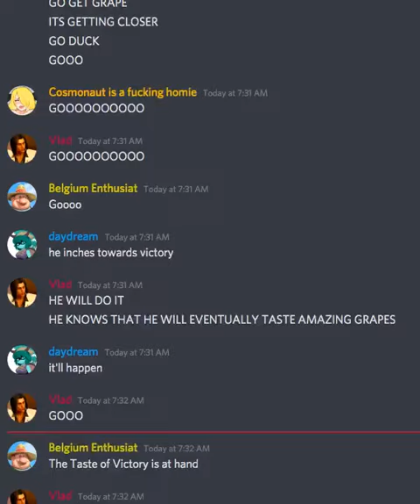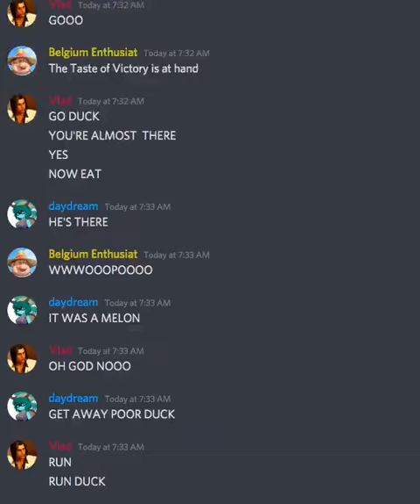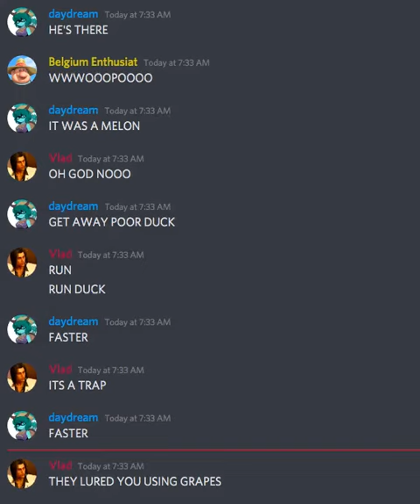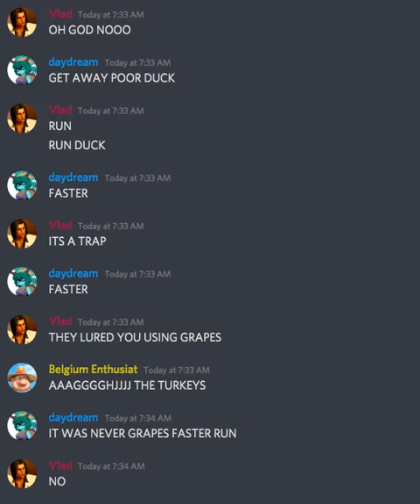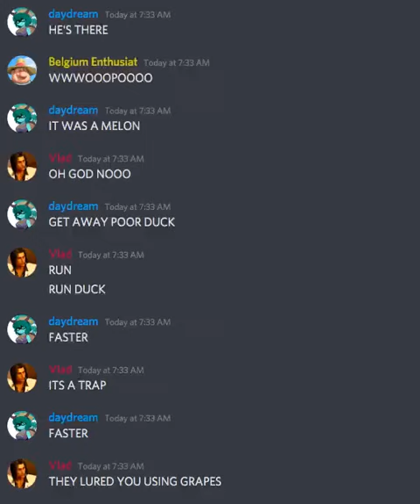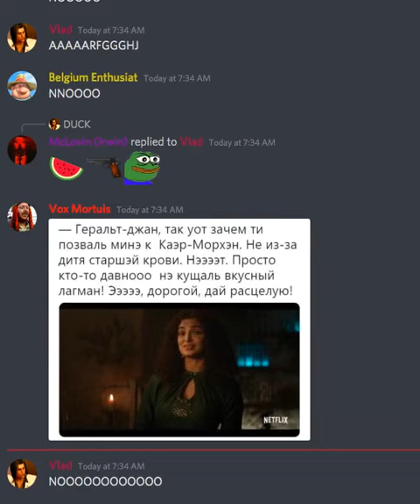discord duck shenanigans